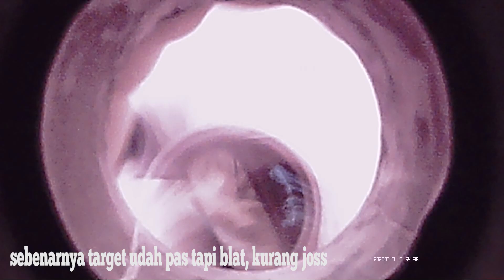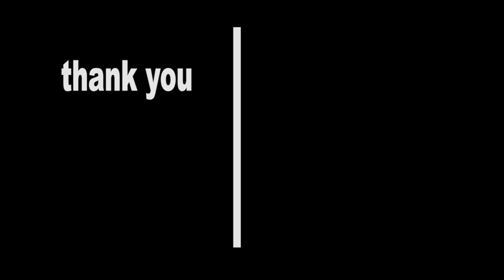Berburu babi hutan #11 | mengendalikan populasi hama petani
Para masyarakat dan petani sering di resahkan dengan rusak nya tanaman kebun milik mereka karena ulah babi hutan, mendapat info bagitu tim dari CAP langsung turun ke lokasi untuk membantu masyarakat